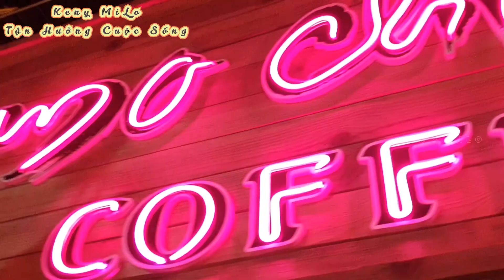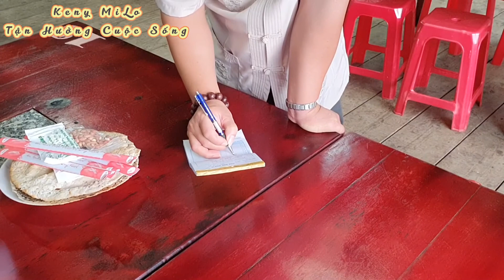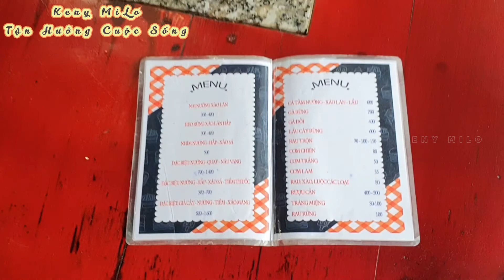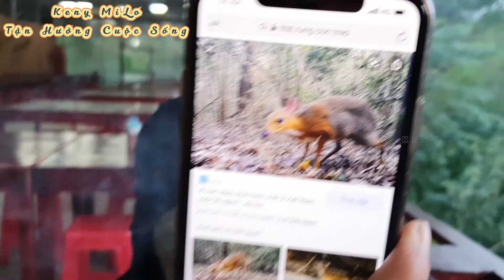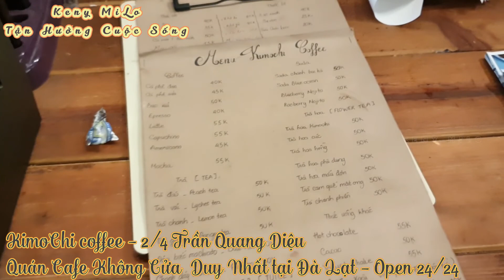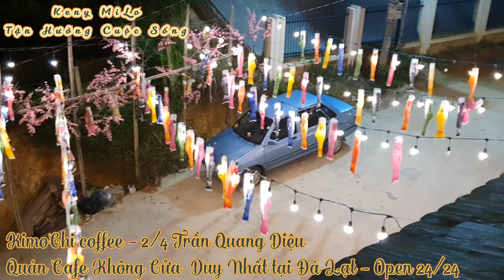Du Lịch Đà Lạt Ăn Thịt Rừng Nơi Quá Đẹp | Keny MiLo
Cuộc hành trình bất ngờ đến Đà Lạt ăn mừng sinh nhật của Bà Xã. Lần du lịch Đà Lạt này rất thú vị bởi vì mục đích là ăn mừng sinh nhật cùng với thay đổi không khí, hưởng cái lạnh se se mát trong màn sương đêm tại Đà Lạt.Với những điểm đến và top những quán cafe view đẹp nhất Đà Lạt là mục đích tiếp theo. Ăn món ngon và trải nghiệm những view, cảnh quan đẹp nhất tại xứ sở Sương Mù Đà Lạt.